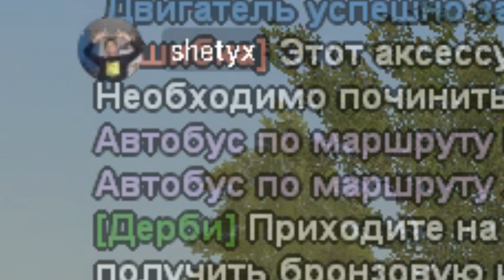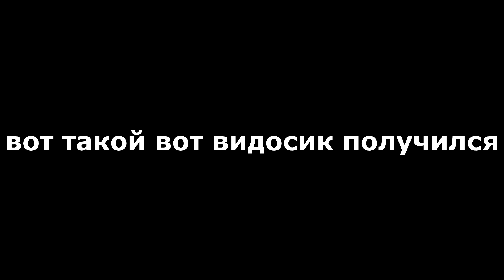ХВХ БОИ ИГРАЮТ В SAMP feat. SHETYXOV & SOLO KING & STARLING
Надеюсь вы немножко улыбнулись от этого видео
продолжение может быть если я захочу.
Спасибо Шейтиксу и СолоКингу за отснятый материал.